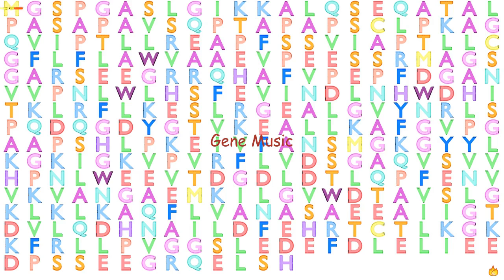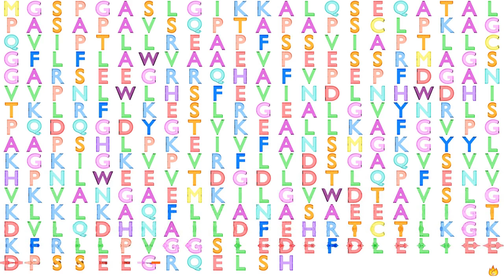Gene Music using Protein Sequence of ASPRV1 "ASPARTIC PEPTIDASE, RETROVIRAL-LIKE 1"